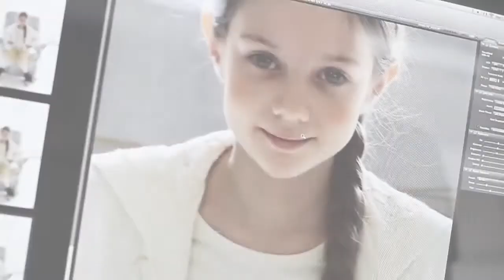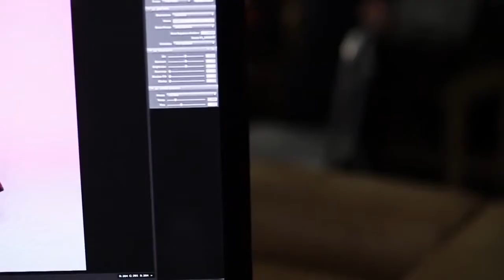Jasmin Petrugan in Backstage Rubacuori F W 2015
Petrugan Jasmin per RUBACUORI
Backstage